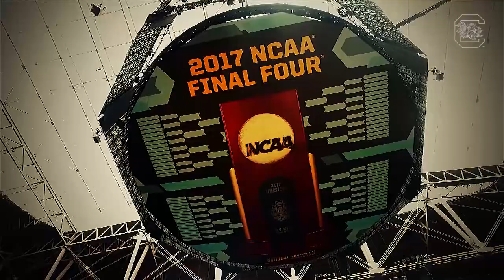Men's Basketball vs. Gonzaga Preview — 3/30/17